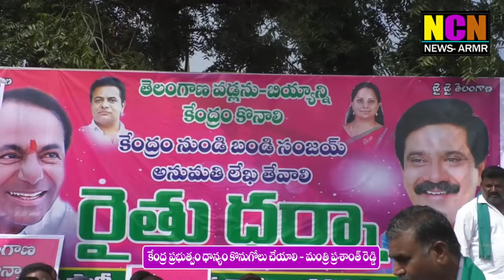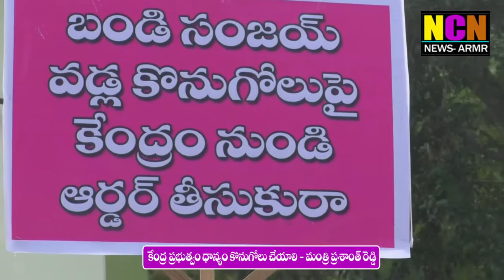కేంద్ర ప్రభుత్వం ధాన్యం కొనుగులు చేయాలి మంత్రి ప్రశాంత్ రెడ్డి